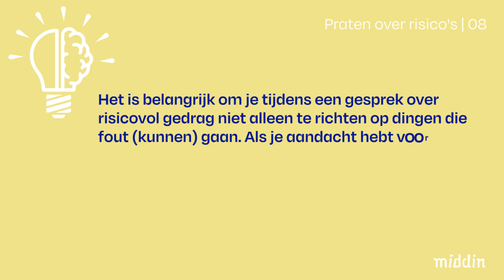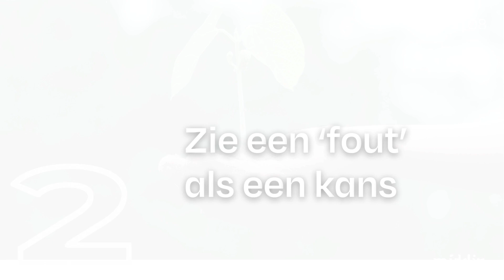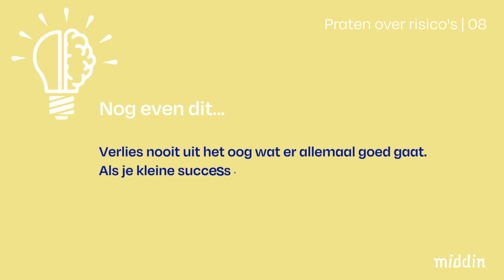08 aandacht voor wat goed gaat lvb en risicovol gedrag 1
In samenwerking met Hogeschool Leiden doet Middin onderzoek naar mensen met een licht verstandelijke beperking (lvb) en risicovol gedrag.

Dit heeft onder andere geleid tot de Risicowijzer, een tool om de risico’s die een cliënt loopt in kaart te brengen. Aan de hand van deze tool kan de begeleider het gesprek over risico’s zowel met collega’s als met de cliënt op een meer gestructureerde wijze voeren.

Het voeren van het gesprek over risico’s met een cliënt kan soms best lastig zijn: iemand kan bijvoorbeeld weerstand voelen om het over een gevoelig onderwerp te hebben, of het kan zijn dat cliënt en begeleider het gevoel hebben dat de ander hen niet goed begrijpt. Als onderdeel van dit project zijn begeleiders en cliënten van Middin bevraagd over het praten over risico’s: wat vinden zij belangrijk bij het voeren van het gesprek hierover? Op basis van hun ervaringen, inzichten en voorkeuren zijn 9 filmpjes gemaakt die jou kunnen helpen bij het op een goede, fijne manier voeren van het gesprek.